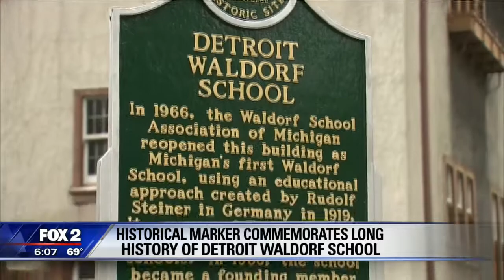WJBK 9 24 16 Waldorf School 6pm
Fox 2 Detroit covers DWS's 50th Anniversary and historical marker dedication on September 24, 2016.